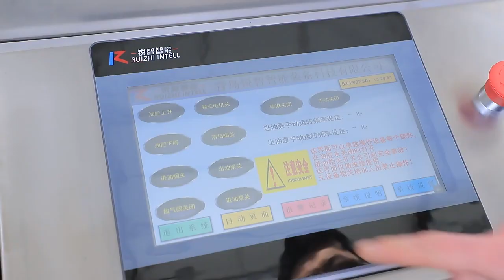Pressure type oil filtration machine